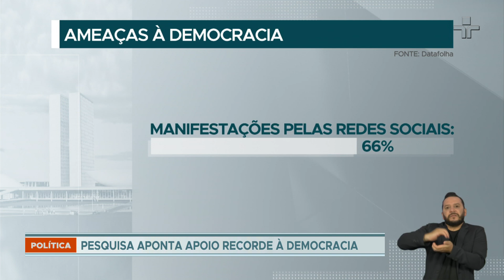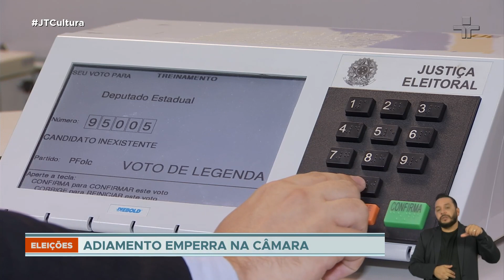Adiamento das eleições "emperra" na Câmara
Depois da aprovação pelo Senado, a proposta de adiamento das eleições municipais de 2020 está "emperrada" na Câmara diante da oposição do chamado Centrão ao projeto.